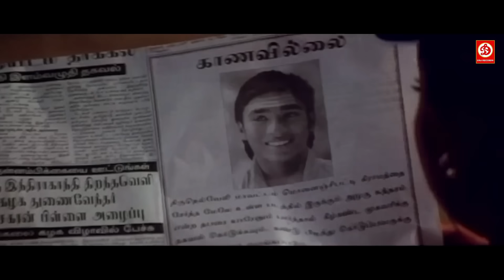धनुष और मीरा जैस्मीन न्यू ब्लॉकबस्टर सुपरहिट हिंदी डब एक्शन मूवी | रोमांटिक लव स्टोरी साउथ फिल्म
Movie: Ek Shola The Beauty
Starring : Dhanush, Meera Jasmine, Archana, Nassar, Santhanam, Mumaith Khan, Manobala
Director : Suresh Krishna
Producer : Ajit A Joshi
Label : DRJ Records